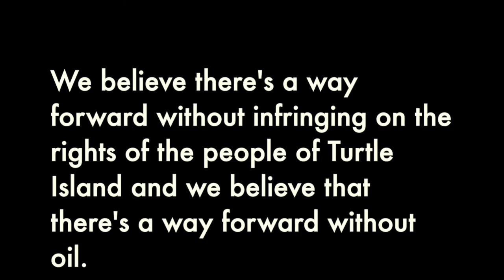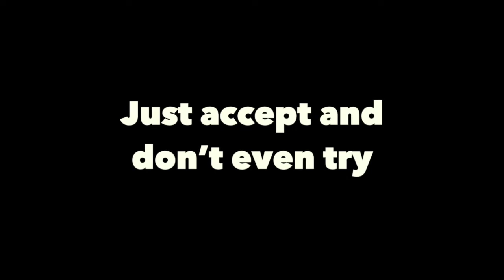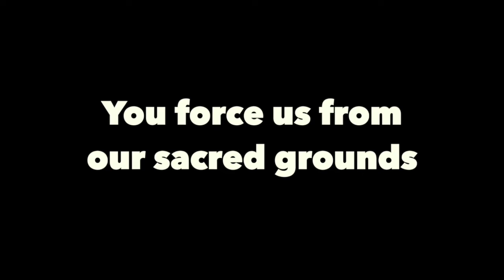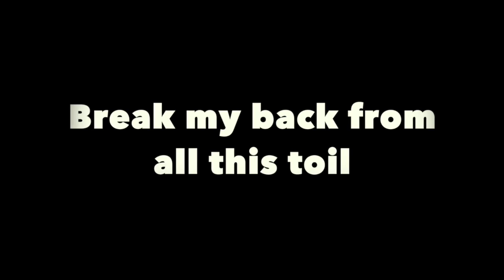Quantum Tangle - Freeze Melt Boil - Lyric Video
"Freeze Melt Boil” is a song that came out of the frustration, the anger and our criticism towards pipelines.

We believe there's a way forward without infringing on the rights of the people of Turtle Island and we believe that there's a way forward without oil.

This song is about the infringement of Indigenous rights.

This song is about keeping our water safe.

We stand and sing in solidarity with Unist’ot’en Camp.

Your voice is powerful and your actions matter. We need you!

Please support Unist’ot’en Camp in any way you can. Click the link for a list of ways you can help.